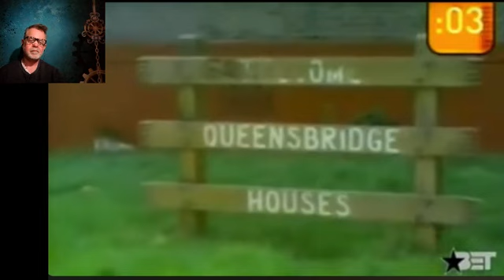#88 of the best Rap songs of all time. MC Shan -The Bridge. Known for it's drum beat. I can see why.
Way back in the mid-80s they made Rap closer to what we know today. No longer attached to disco or 9-minute songs!